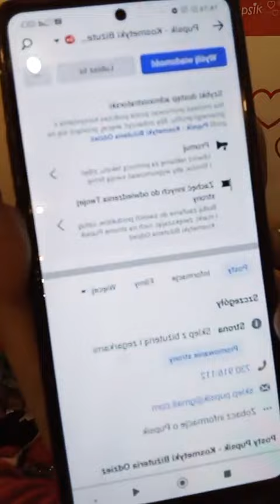Transmisja na żywo z odzieżą i kołdrami. Było obłędnie. Oglądaj i zachwycaj się